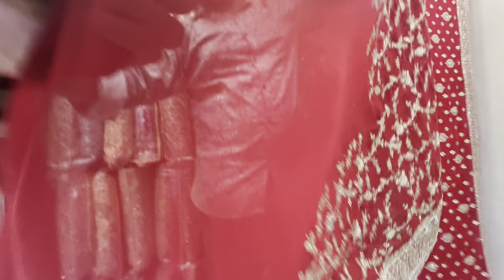নিউ ব্রাইডাল শাড়ি ইন্ডিয়ান ডিজাইন Wedding Saree | Indian Saree | Chiffon Saree | Bridal Saree Design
In This Video : নিউ ব্রাইডাল শাড়ি ইন্ডিয়ান ডিজাইন Wedding Saree | Indian Saree | Chiffon Saree | Bridal Saree Design
Price : 9,750 Or 12,850 Tk
Shop Address: শাড়ী গ্যালারী , নূর ম্যানশন শপিং সেন্টার (৩য় তলা) দোকান নং-২৪, গাউছিয়া সংলগ্ন ঢাকা-১২০৫ ।